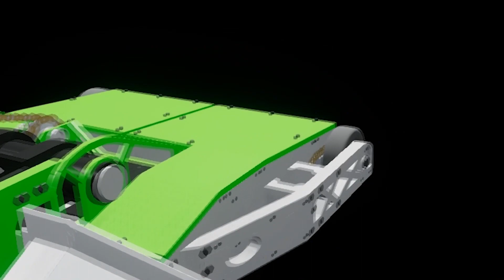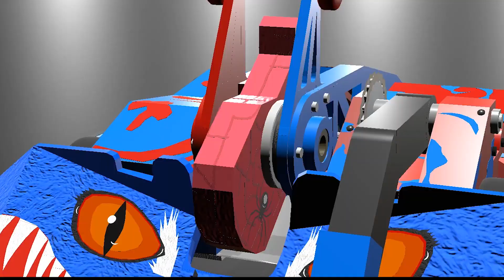Battlebots 2020 Replica Pack for Robot Rumble 2.0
The suspense is finally over! After three months of hard work and dedication, we’re finally releasing the Battlebots 2020 Replica Pack to the public! All 62 robots, plus multiple robot configurations and the NEW Ultimate AI written by Hobo Drew, are now available to the public! Thank you all for the support and excitement you’ve shown us throughout the process. This Pack wouldn’t have been possible without the following builders and testers working tirelessly and making sure every robot is to the Goldilocks Standard:

Builders:-
Arcane
Codesilver
Cringey
DocDoyle
DriftedDreams
Fronk
Ghabrielgg - Member of Team Uarrior
GooberLP
Hobo Drew
iBuildRobotics
Kris
Min
MonkeKing72
ThatDiscordGuy - Driver of Team Rampage

Testers and other contributors:
Cringey
Drola
Geo
Ghostfaptor
Ramen
Ellie - Mad Catz Robotics
Poaah
WizardofTruth

Now without further-a-do, here is the link for the 2020 Battlebots Replica Pack!
**Make sure to check out the README for instructions on how to add the replica pack into your game!

If you have any questions about the game itself, or you just want to flex on people with your own creations, join the Official RR2 Discord!

The music used for this Promo video is Automatica by Nigel Stanford.